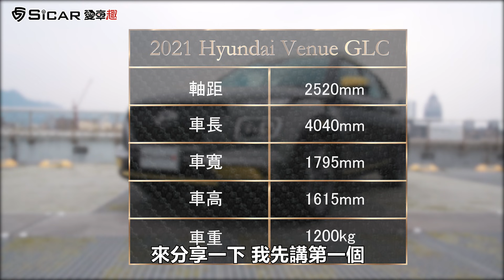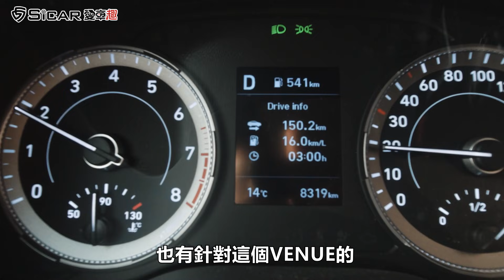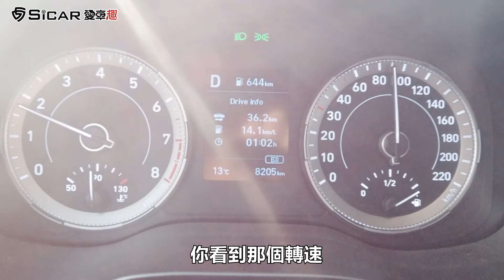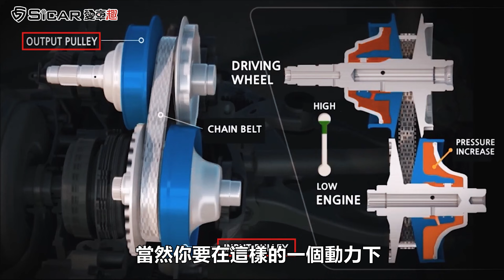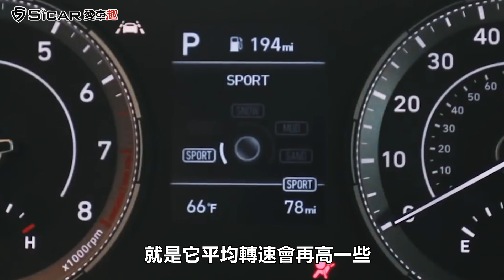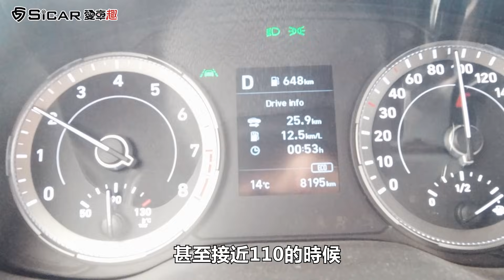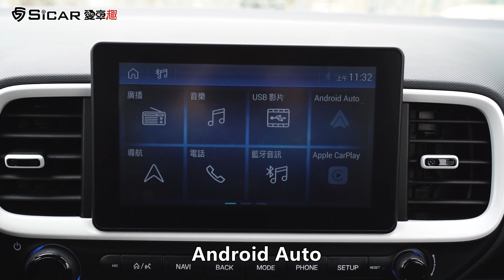【Andy老爹試駕】車長比Yaris還短！! 竟然能擁有這樣的空間感！！Hyundai VENUE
Hyundai VENUE是現代汽車的第一部跨界CUV，全車系提供 3 個等級，分別是 GLA、GLB、GLC，正式售價 65.9萬起。車長4040mm， 卻能創造出令人驚豔的車室空間，原廠強調的IVT智慧無段變速系統（模擬8速），實際駕駛起來跟傳統CVT真的不一樣嗎？來看看老爹怎麼說...

＊＊＊精彩回顧＊＊＊
買中古車有比較划算嗎？買新車？還是中古車？
中古車怎麼選最划算！？年式？年份？搞清楚不怕被誆！！